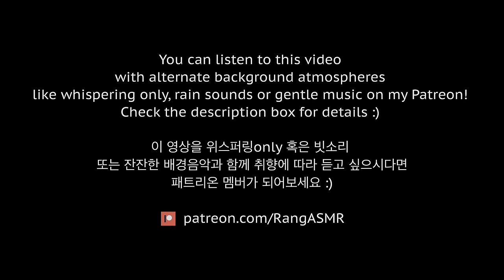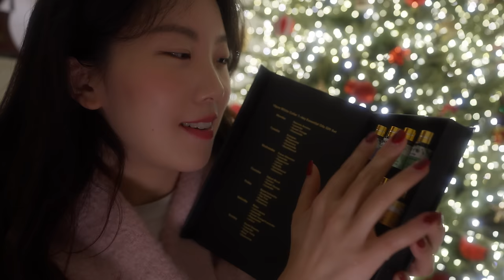ASMR Cozy Night Pampering for Sleep🎄🧸 ( Personal attention, Layered Sounds )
Hello Everyone ! How's your day been ? I hope everyone is having a lovely time with your loved ones! Tonight, I'd like to pamper you for your sleep by refreshing your face with my gentle touch and I'd also like to fill up your dreams with all the christmasy things for your Christmas night, so I'll draw dreamy christmasy things on your face that'll lead you into the dreamy place in your mind ! and hopefully you'll be able to drift off having sweet dreams !
Thank you for coming tonight, have sweet dreams
Lots of loves !

안녕하세요 여러분 혜랑입니다  :)
다들 다가오는 크리스마스에 잘 지내고 계신가요 ?
오늘은 잠들기 전, 상쾌해지는 얼굴 세안을 간단히 하고, 오늘 밤 여러분의 꿈에 가득하길 바라는 것들로 여러분의 얼굴에 가득 채워 넣을거예요 !
마음속 깊이 자리한 여러분만의 꿈같은 세상에 닿길 바라며,
오늘도 이곳에서 편히 쉬세요 :D
오늘도 와주셔서 고맙습니다.
다들 오늘은 유난히 더 포근해지는 밤 되시길 바라요  : )

🦋 Contact E-mail 이메일
If you'd like to listen to this video with alternate background atmospheres like whispering only, rain sounds or gentle music, join my Patreon and enjoy with the audios befitting your preference ! thank you so much for supporting my channel!
패트리온 멤버가 되시면, 취향에 따라 이 영상을 다른 배경사운드와 함께 들으실 수 있어요!
위스퍼링only 혹은 빗소리와 함께, 또는 잔잔한 음악와 함께 듣기를 선호 하신다면 패트리온 멤버가 되어보세요. 취향에 맞는 오디오를 선택해서 들으실 수 있답니다 :)

🦋 BGM 배경음악  [ 영상에 사용된 음악이 궁금하다면? ]
One Last Dance With You

🦋 Time stamps 🦋
00:00 intro
06:22 light a candle
08:30 showing you what I prepared for you !
12:06 Washing your face
14:49 Wiping off your skin with toner
19:20 Moisturizing your skin
23:46 Drawing on your face ( My Favourite ! )